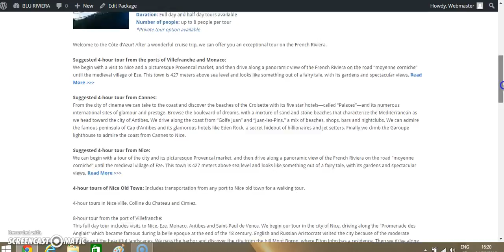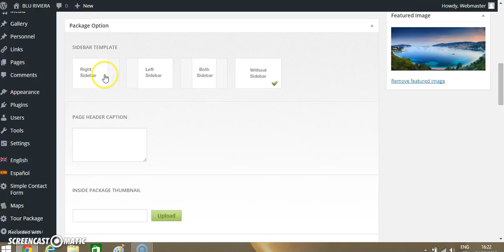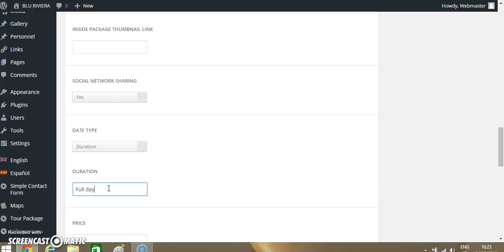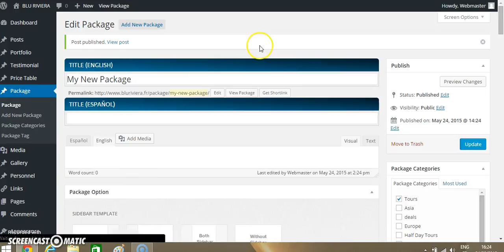Tour Package Theme - How to add a new tour package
This shows you how to add a new tour package in your Tour Package theme